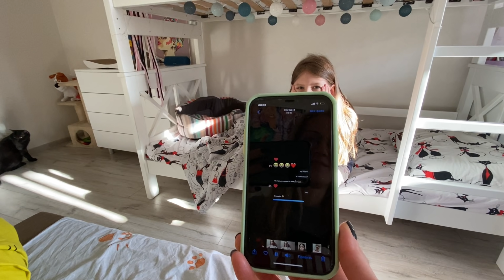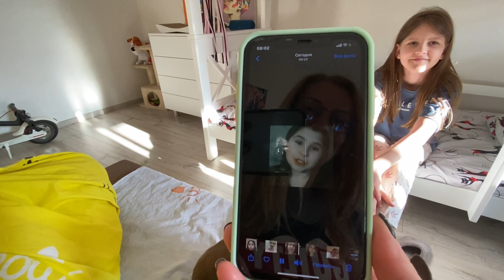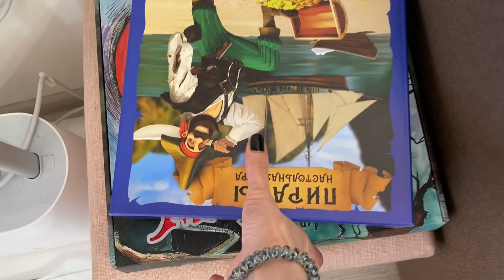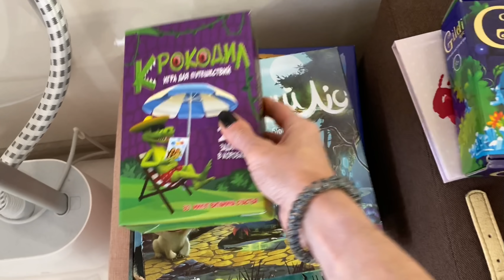ВЛОГ Самый эмоциональный День Рождения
Спасибо всем за поздравления . Это был самый необычный день рождения.